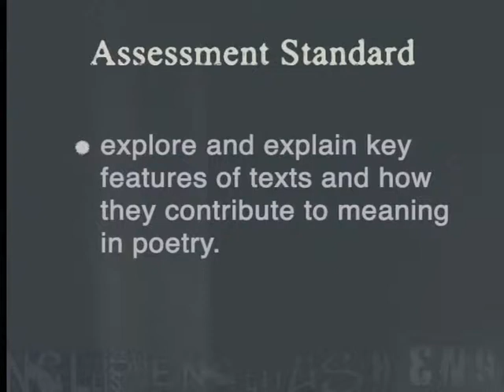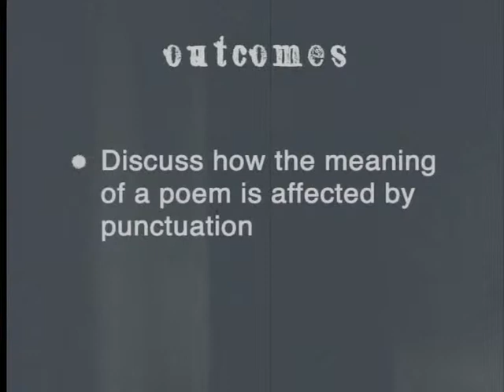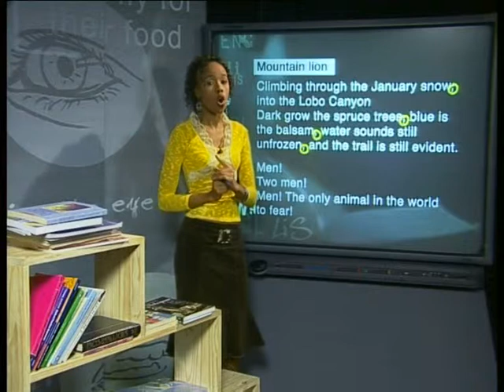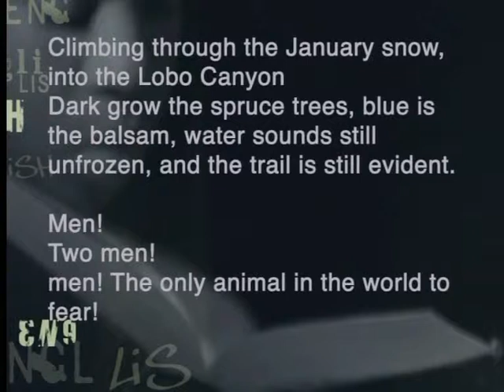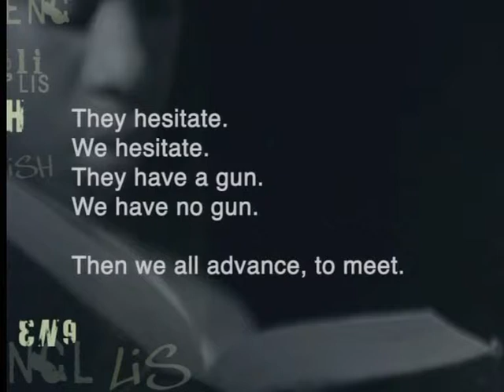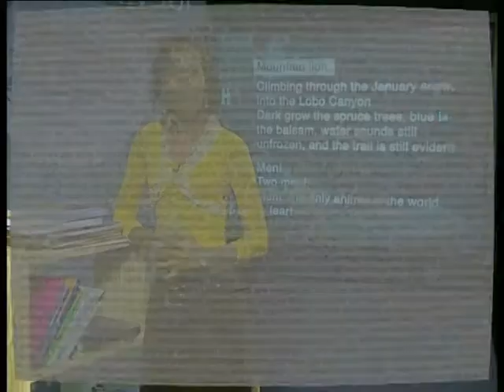Meaning Shaped by Punctuation